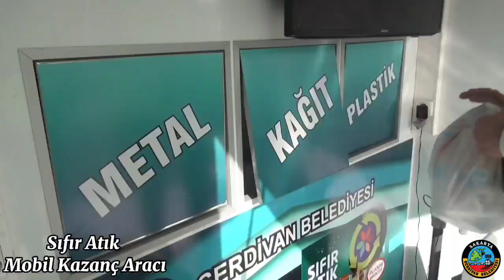Serdivan’da 1, 5 Milyon KG Materyal Geri Dönüştürüldü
Serdivan Belediyesi’nin 2021 yılında başlatmış olduğu Mobil Atık Projesi kapsamında, geri dönüştürülebilir malzemeler, verimli bir biçimde değerlendiriyor.